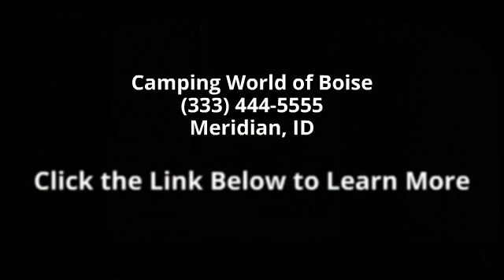2014 THOR MOTOR COACH AXIS 24.1